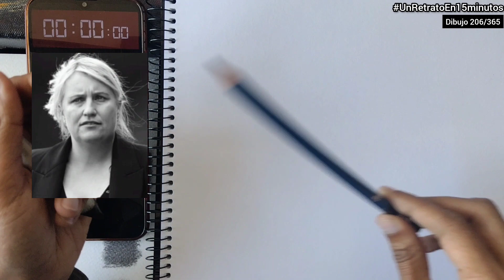Dibujo 206 • 🔴 NARRADO | UnRetratoEn15Minutos | En tiempo real ⏳ | GBrito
𝗗𝗶𝗯𝘂𝗷𝗲𝗺𝗼𝘀 En el episodio de hoy de unretratoen15minutos

𝗗𝗶𝗯𝘂𝗷𝗼 𝗻𝘂́𝗺𝗲𝗿𝗼  206

🔴 𝗧𝗜𝗘𝗡𝗗𝗔 𝗩𝗜𝗥𝗧𝗨𝗔𝗟:
    ⭐Estas obras pueden ser tuyas!

🟡 𝗬𝗢 𝗔𝗣𝗢𝗬𝗢 𝗘𝗟 𝗔𝗥𝗧𝗘:
      ▪️Gracias por tu aporte⬇️